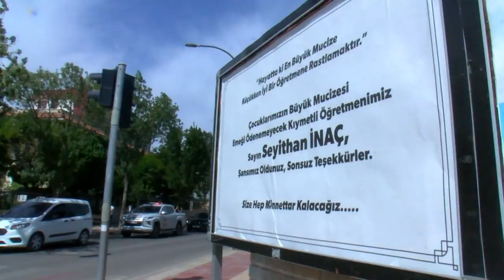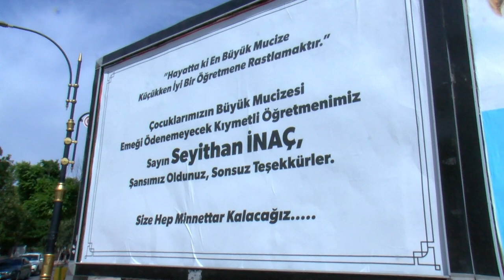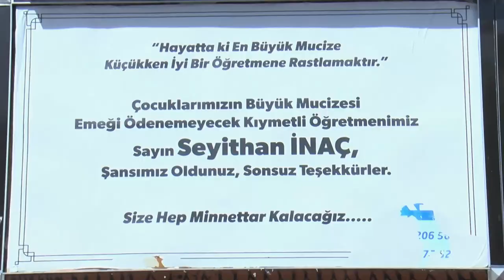Siirt'te Eşine Az Rastlanır Olay! Veliler Çocuklarının Öğretmenine Hayatının En Tatlı Şokunu Yaşattı